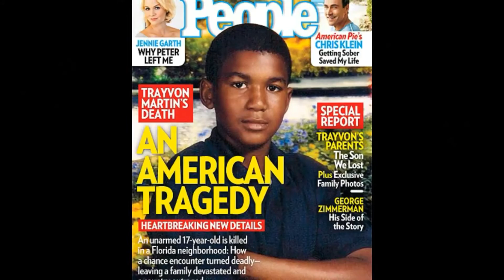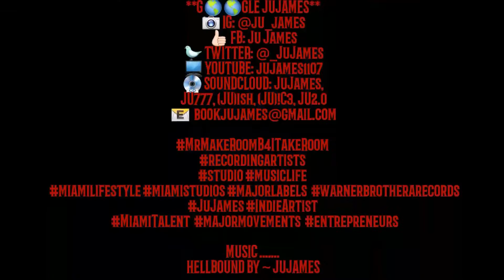JUJAME$ .... H3LL BOUND (Offical Video)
**G🌎🌎GLE JUJAMES**
💿 SOUNDCLOUD: JuJames,  JU777, (JU)ish, (JU)!C3, JU2.0